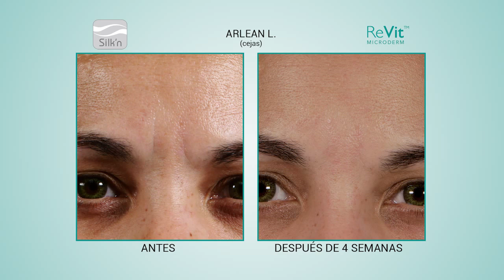Silk'n ReVit Review (Spanish) - Arlene